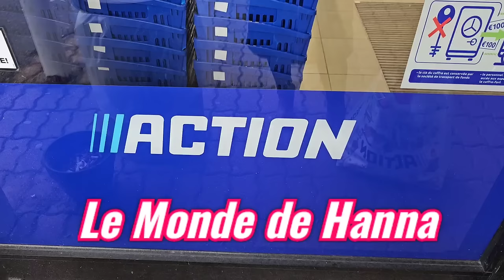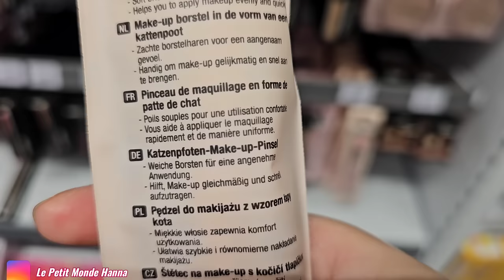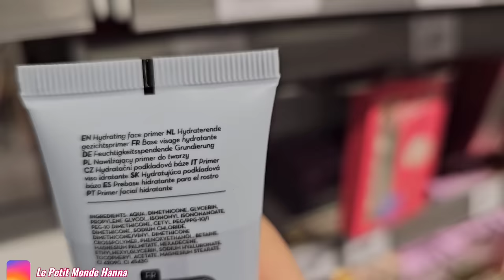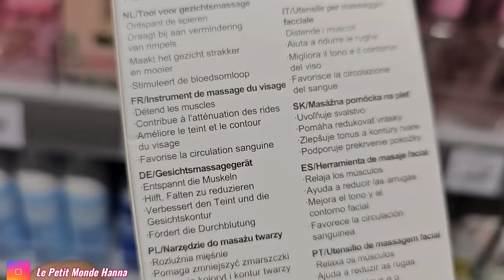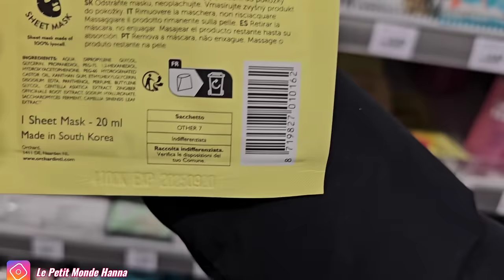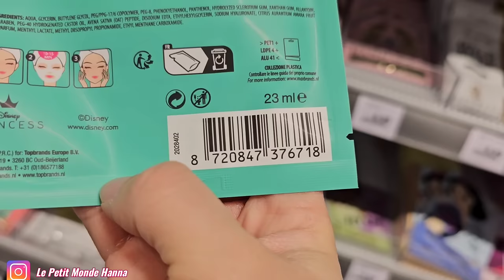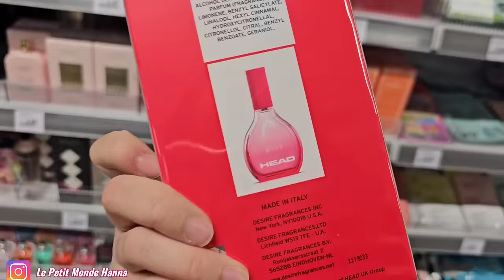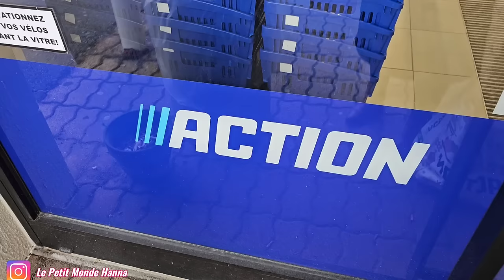ACTION ARRIVAGE 14-02 COSMÉTIQUES BEAUTÉ MAQUILLAGE 💄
HERICOURT 70